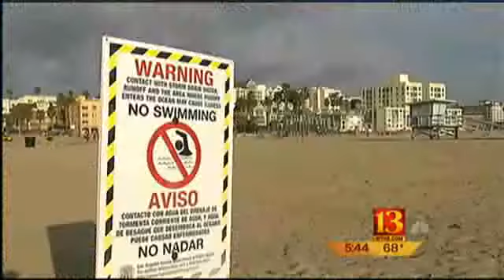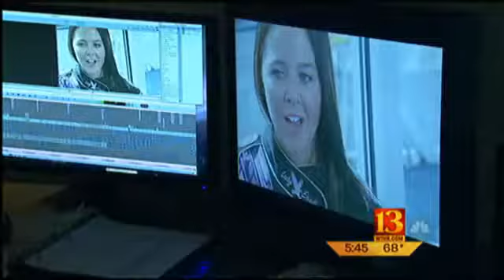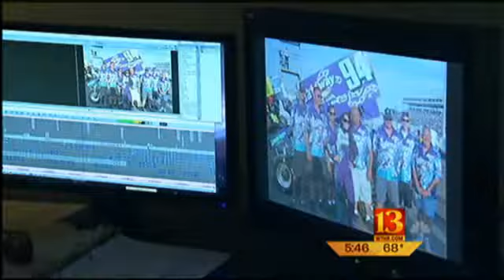Revolution Racing and Max Siegel on WTHR in Indianapolis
WTHR reports on Revolution Racing an Max Siegel